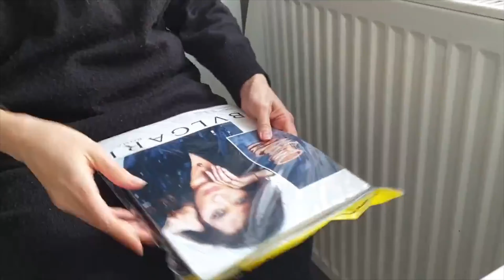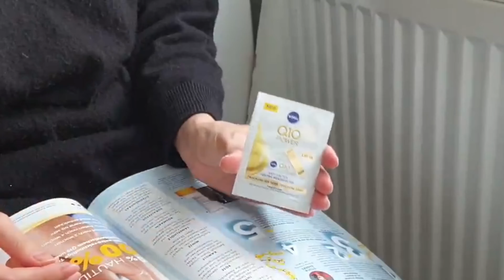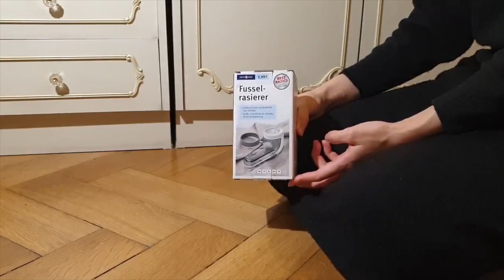[Vlog]海外暮らしの日本人主婦の1日に密着。冬の暮らし方。クリスマス準備/Vlogmas.4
ドイツで主婦をしているoddyです。
平凡な日常をVlogにしています。
今回はクリスマス前のとある1日の様子を動画にしてみました。

12月は、Vlogmasをチャレンジ中です🎄
ただ毎日は更新出来ないので、出来る範囲でいつもより更新多めにチャレンジします！😊
海外生活のコツ・ドイツ旅行の際のポイントなども動画から伝わればと思っています。

ドイツ生活の日常をコラムのような形で綴っております。
非公開になりますが、興味ある方はどうぞリクエストして下さいね。